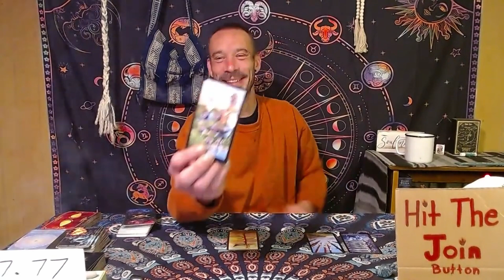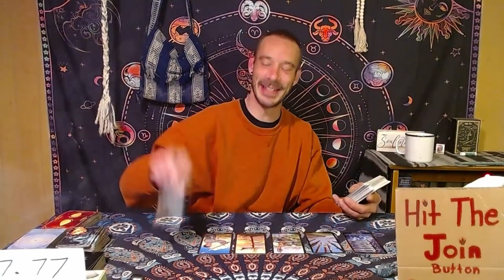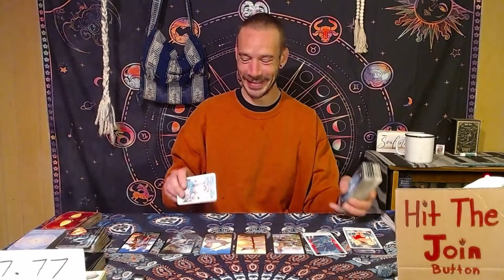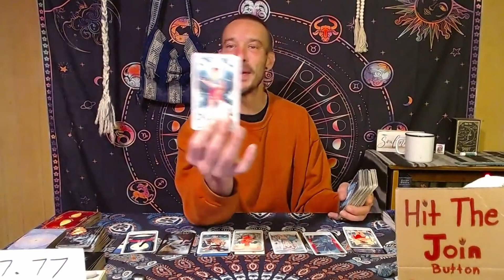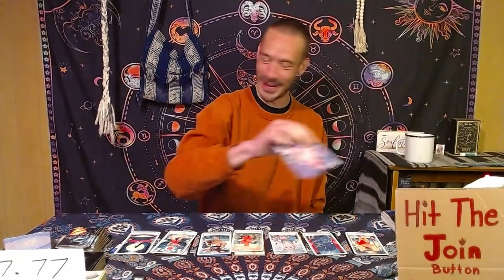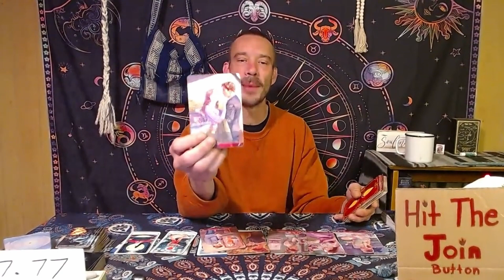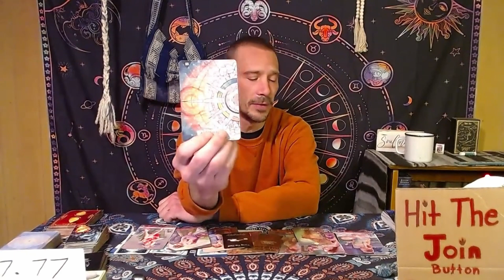Taurus Tarot! This person had a fidelity problem. Now they wanna come back!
Hello my beautiful Taurus friends! This tarot reading is specifically tailored for individuals with Taurus placements in their Sun, Moon, Rising and Venus signs. Remember to explore your other astrological influences for a more comprehensive understanding. Please take only what resonates with you and leave the rest! Sit back, relax, and embrace the journey!

Stream Schedule:
Sunday- Off
Monday- 11:11 AM Personal Readings. 6:06 PM Fire Signs and personal readings.
Tuesday- 11:11 AM Personal Reads. 6:06 PM Earth Signs and personal readings.
Wednesday- 11:11 AM Personal Readings. 6:06 PM Air Signs and personal readings.
Thursday- 11:11 AM Personal Readings. 6:06 PM Water Signs and personal readings.
Friday- 11:11 AM Personal Readings. 6:06 PM Member Only Livestream
Saturday- 11:11 AM Personal Readings: 6:06 PM Late Night Fantasies (Adult only love tarot)

Cost: $20 for 30 minutes or $35 For an hour via Youtube livestream.

$25 for 30 minutes or $40 for an hour via Skype, Zoom or in person (Local Area Only for in person)